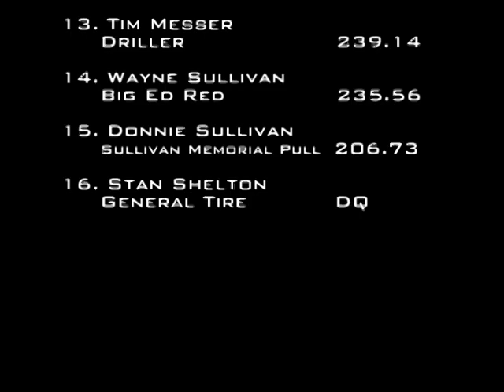6/18/11 PPL Wilmington, OH TWD Trucks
Pro Pulling League
6,200 lb. Two-Wheel Drive Trucks
Spring Nationals
Wilmington, OH